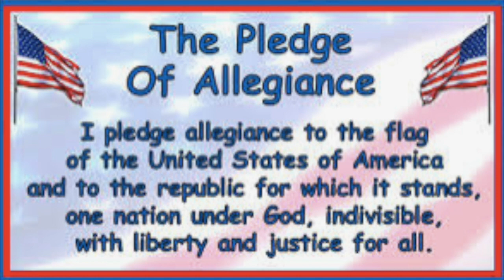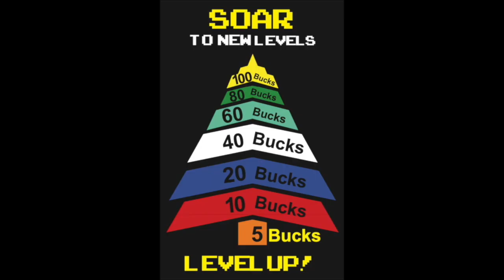news4.2.23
This video is about news1